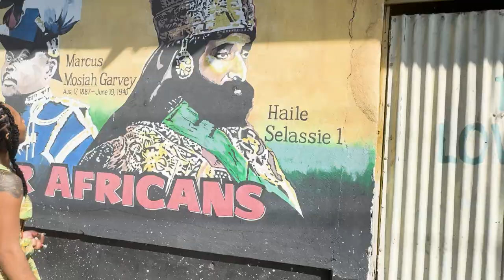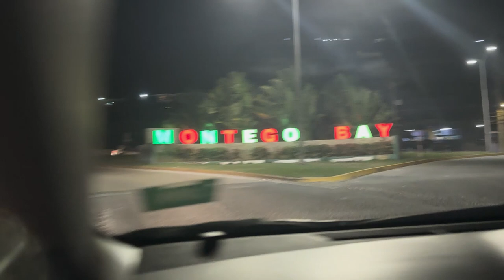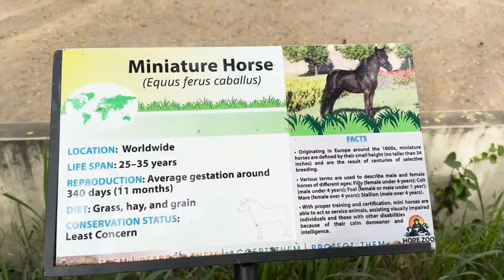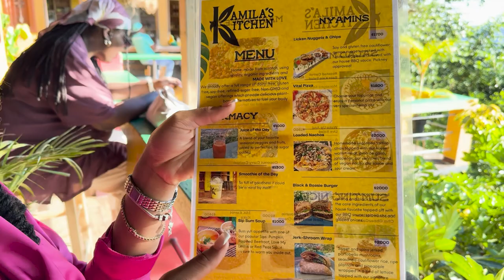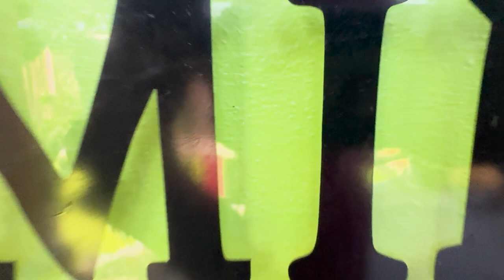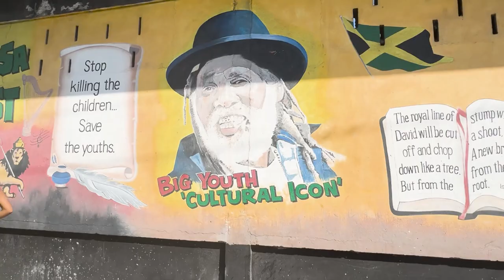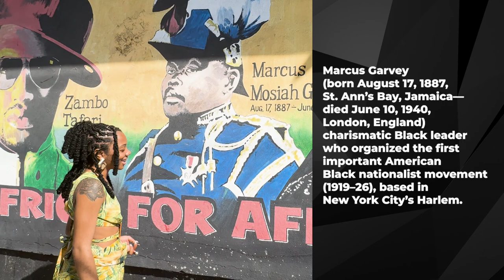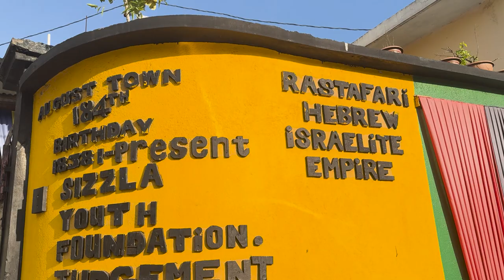VLOG l Streets of Jamaica l Vegan l BIG LEGEND SIZZLA l Rastafarian l Family l Solo Trip l Vibes !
Now Baybeeeee - I'm a Jamaican, Vegan, Traveler, and a foodie! I went to Jamaica this time to hang out with family, and get more connected with my culture. I tried to embrace the Rastafarian culture while being out there in a couple days! Sizzla Is a Big Legend out in Jamaica which I had the opportunity to link up with at his creation called judgement yard. I recorded the yellow building where it say Rastafrian and from there was recording his place after. I went to the river with family where ppl was dancing, swinging on the rope, eating good food and just holding a vibe. I went to two vegan spots called Kamila restaurant and Ibo Restaurant - I went to go try the delicious food they had there and let me tell you it was AMAZING! I flew in from Montego Bay but stayed in Kingston Jamaica at my family house. I also went to a place called Bobo hill where the Rastafarian had there own little community. I went to the zoo ( pretty self explanatory ) Other than that we went to the beach at night, partied some and chill some.